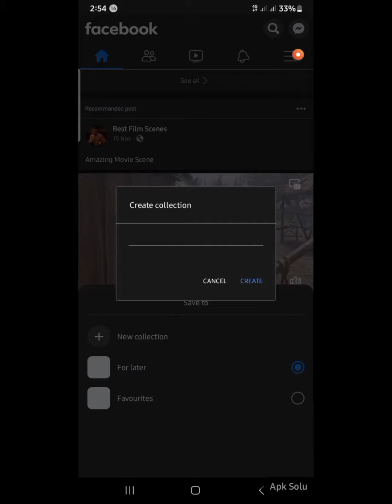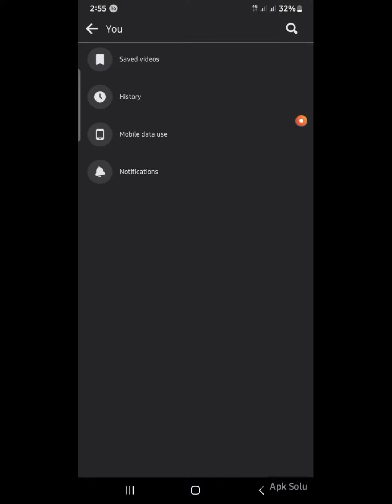see all Saved Videos on Facebook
To find saved videos on the Facebook app, you can follow these steps:

1. Open the Facebook app on your mobile device and log in to your account.

2. Tap on the menu button, which is typically represented by three horizontal lines on the bottom right corner of the screen.

3. Scroll down and look for the "Saved" option. Tap on this option to view all the content you have saved on Facebook, including videos.

4. Once you are in the "Saved" section, you can browse through all the videos and other content you have saved and tap on the video to watch it.

These steps will help you find all the videos you have saved on Facebook using the Facebook app and easily access them for viewing.